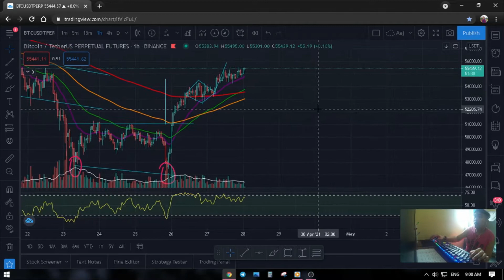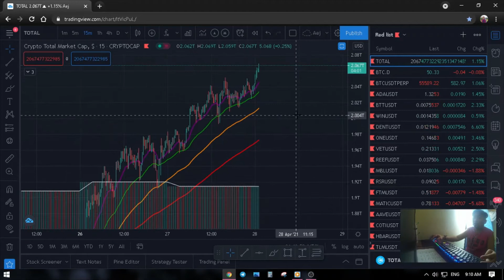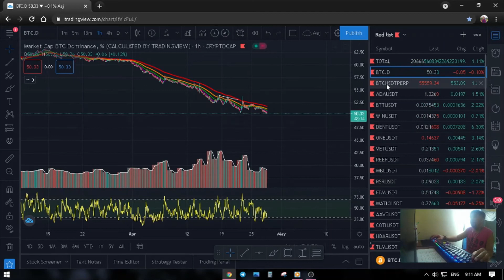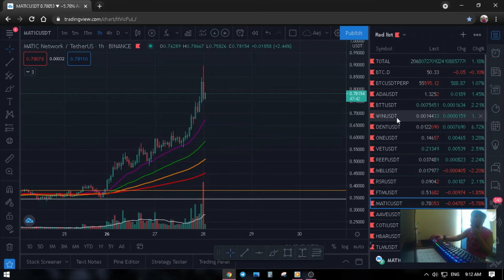BTC NEW PATTERN! | ALTS SEASON!? | AEJ ANALYSIS 🚀